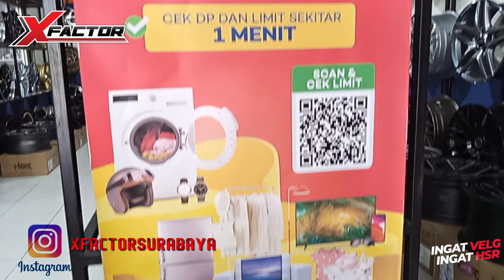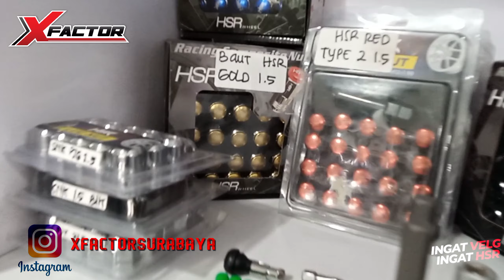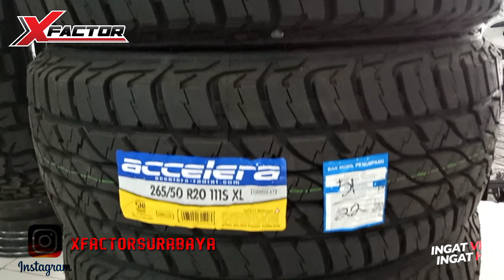Recomendasi Toko Velg & Ban Mobil Terlengkap Di Kota Surabaya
-X-FACTOR SURABAYA - Toko Velg Dan Ban Terlengkap Di Kota Surabaya Menyediakan Berbagai Jenis Velg HSR WHEEL Mulai Dari Ring 14 Hingga Ring 22 .
Kami Juga Menyediakan Berbagai Jenis Ban Mobil
1.Accelera
2.Forceum
3.Zeetex
4.Yokohama
- Menerima Cicilan Tanpa Kartu Kredit
- Menerima Tukar-Tambah Velg Lama Anda Dengan Velg HSR Terbaru Di Toko Kami ( T/T Hanya Bisa Dilakukan Di Toko Kami X-FACTOR SURABAYA )
- Free Ongkir Seluruh Indonesia Syarat Dan Ketentuan Berlaku
- Free Maintenance Setelah Pergantian Ban Minimal 4 Pcs Atau Pergantian Velg Hsr Wheel
1.Free Tambal Ban
2.Free Nitrogen
3.Free Balancing
- Menyediakan Ruang Tunggu AC
1.Free WiFi
2.Free Frestea
3.Free Air Mineral
- Untuk Info Lebih Lanjut Bisa Menghungi Kami
Via WhatsApp
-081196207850